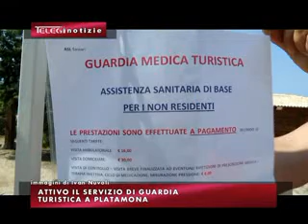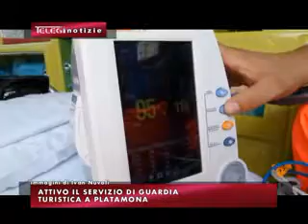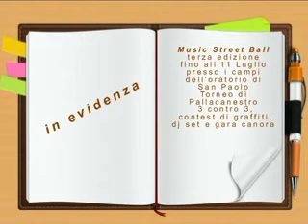TG INFORMAZIONE 10 luglio 2015